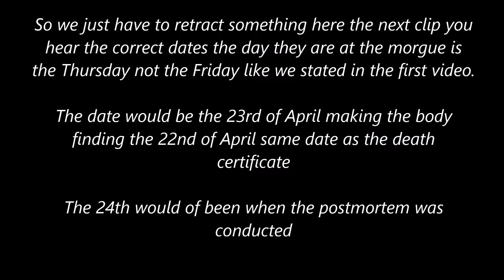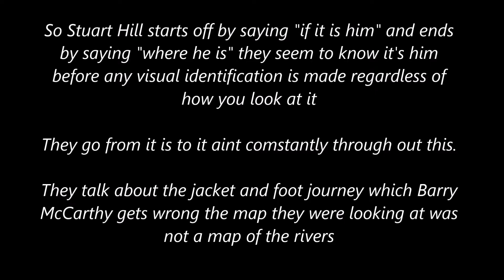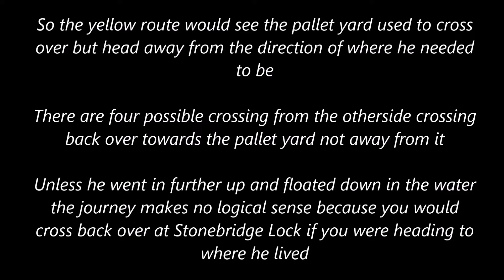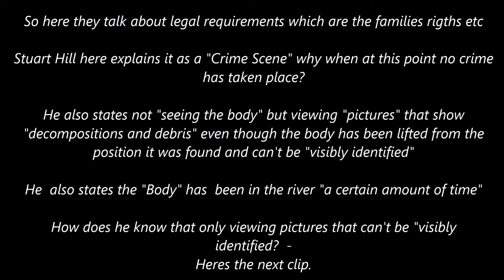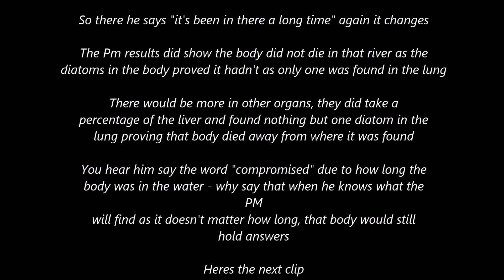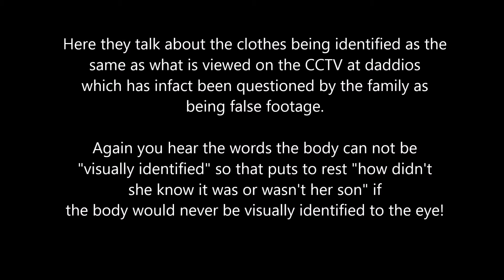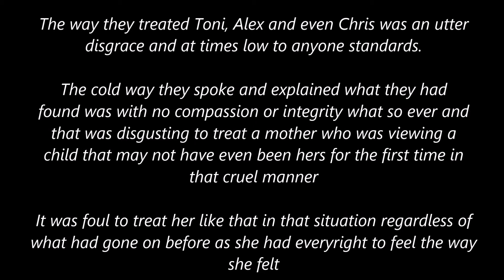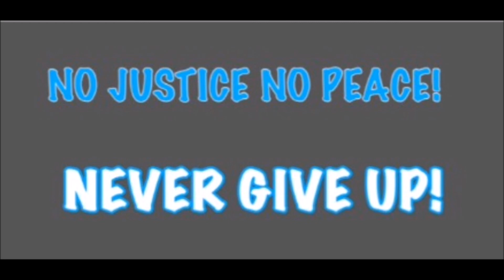Ambrose Family Morgue Visit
Extracts from the audio where the family were at the morgue the day after the body was found.

The reason it starts that way is due to the first video we did we got dates wrong hence the start.

Original uploaded on Police Cover Up's n Murders old Page!